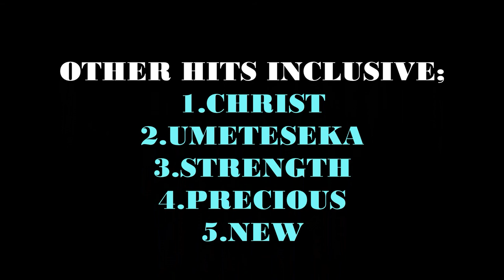MUST WATCH!!!! SHIMO LA TEWA SCHOOL SDA CHOIR SAMPLE OF SONGS TO BE LAUNCHED..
a sample of songs about to be released to the public after a long period of delay. Shimo La Tewa school SDA choir reaches the world in the form of music, music that praises the Lord God. The launching will be held on date 28/08/2021 at Shimo La Tewa SDA church.